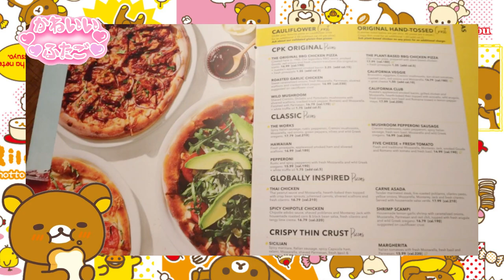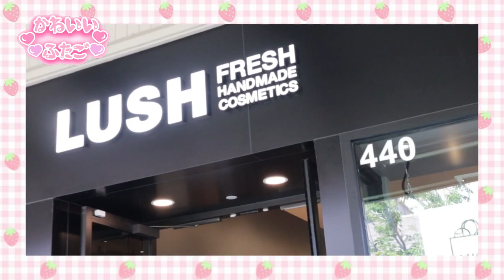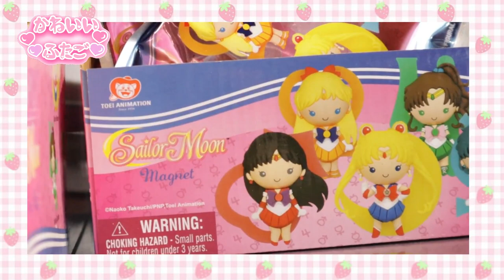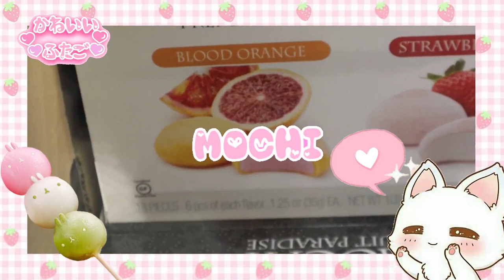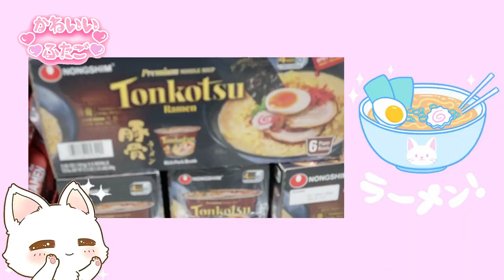♡Weekend Kawaii Vlog♡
みなさん、こんにちは! Hello everyone in today's video I will be taking you with me as I go shopping. I really like making vlogs for you all so I decided to show you a weekend kawaii vlog for you all. This is a very cute and chill kawaii aesthetic vlog. I got to go to the shop Hot Topic where I got to see a bunch of super cute anime merchandise. I say this adorable sailor moon themed back pack which I really wanted to get. They also sold a bunch of other sailor moon themed merchandise. I also saw some cool Naruto themed merchandise like cool socks, accessories, and a nice backpack. If you want anime goods then Hot Topic is the place to go! In this video I also wear a kawaii school girl themed outfit. It was an anime and nanchatte inspired outfit. Maybe this outfit may inspire you to dress kawaii! I hope you enjoy the video! ﾉ◕ヮ◕)ﾉ*:･ﾟ✧